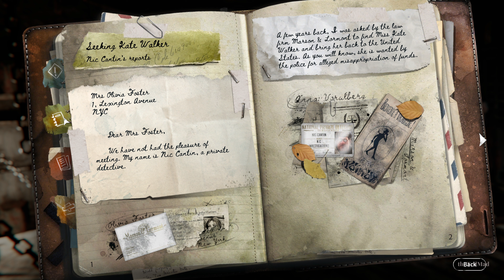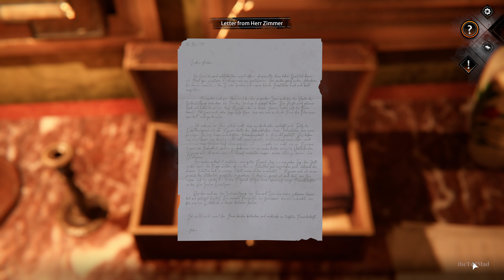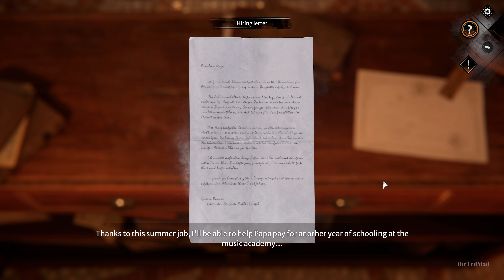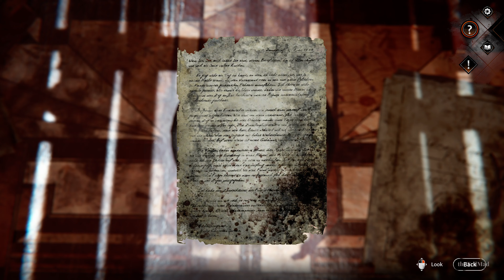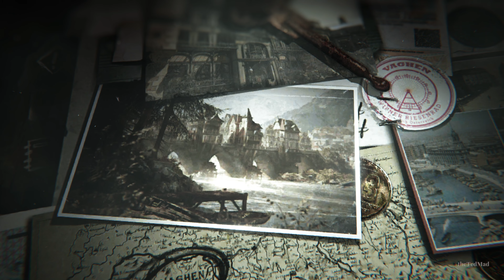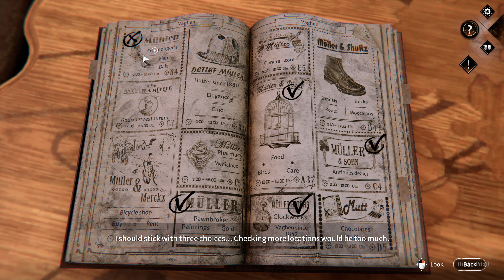Syberia: The World Before Gameplay 4K PC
Unravel the strange twists and turns of New York lawyer Kate Walker, whose life has been entirely flipped upside down by adventure, and Dana Rose, a young and gifted pianist from Wagen whose career is hampered by World War II. Escape from a jail, discover abandoned cemeteries, scale mountain summits, and fall into the vortex of adventure.